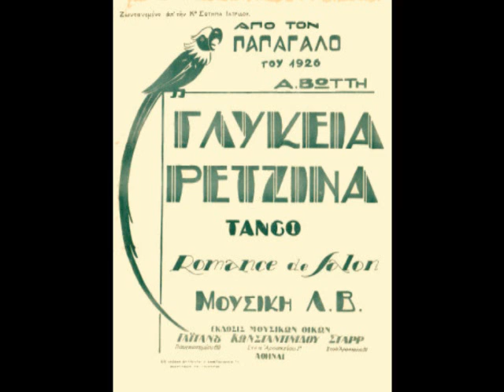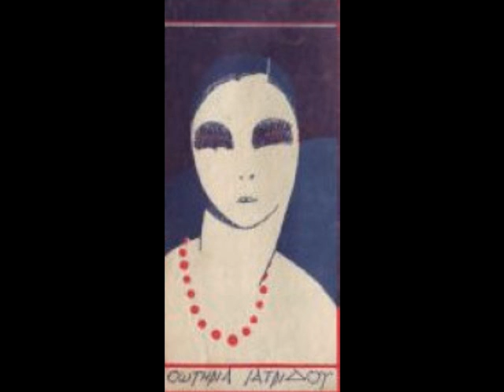Γλυκειά Ρετζίνα - Σωτηρία Ιατρίδου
Tango romance de salon του 1926 σε μουσική και στίχους  Αντώνη Βώττη